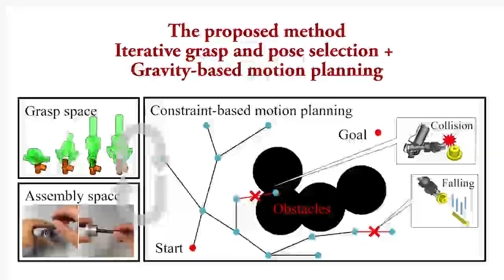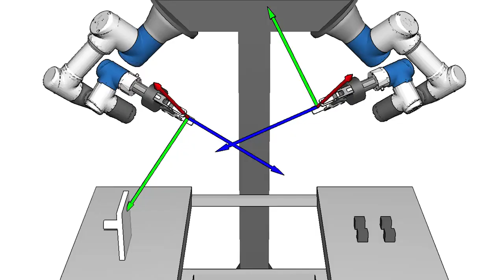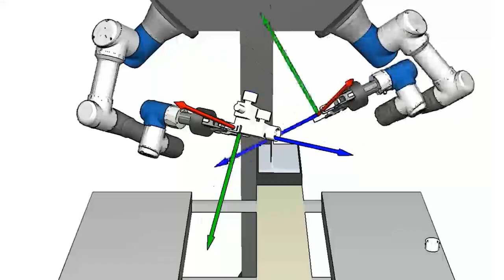Dual-arm Assembly Planning Considering Gravitational Constraints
The video shows a planner that plan the dual-arm assembly motion of more than three objects. It automatically generates the grasp configurations and assembly poses, and simultaneously searches and backtracks the grasp space and assembly space to accelerate the motion planning of robot arms. Meanwhile, the planner considers gravitational constraints during robot motion planning to avoid breaking the finished part.